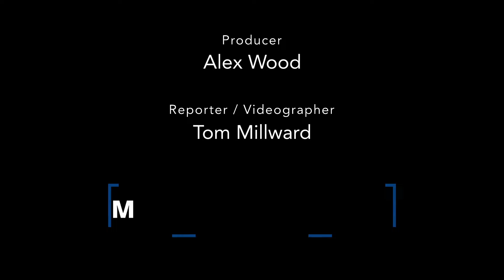Ballet Shoes at the National Theatre | World premiere in rehearsals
WhatsOnStage recently paid a visit to the National Theatre, where we went into rehearsals to see how the world premiere production of Ballet Shoes is limbering up.

We also had the opportunity to sit down with a handful of the cast's principals – Pearl Mackie (who plays Sylvia), Grace Saif (Pauline Fossil), Yanexi Enriquez (Petrova Fossil) and Daisy Sequerra (Posy Fossil) – to get their thoughts on the stage adaptation (and learning ballet from scratch).

Watch our exclusive video!

Ballet Shoes is based on Noel Streatfeild’s best-selling book, adapted for the stage by Kendall Feaver (The Almighty Sometimes) and directed by Katy Rudd (The Ocean at the End of the Lane). The piece follows three adopted sisters living in a crumbling house, learning to forge a future while keeping their family together.

The show’s creative team includes set designer Frankie Bradshaw, costume designer Samuel Wyer, choreographer Ellen Kane, composer Asaf Zohar, dance arrangements and orchestrations Gavin Sutherland, lighting designer Paule Constable, sound designer Ian Dickinson for Autograph, video designer Ash J Woodward, casting director Bryony Jarvis-Taylor, dialect coach Penny Dyer, voice coaches Cathleen McCarron and Tamsin Newlands, associate choreographer Jonathan Goddard and staff director Aaliyah Mckay.

Ballet Shoes runs at the National’s Olivier Theatre from 26 November 2024 until 22 February 2025.